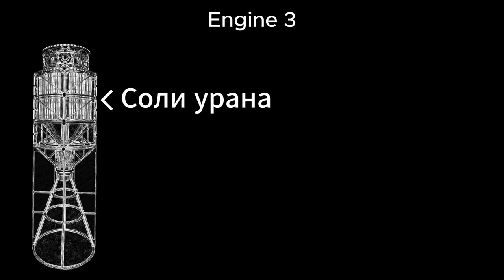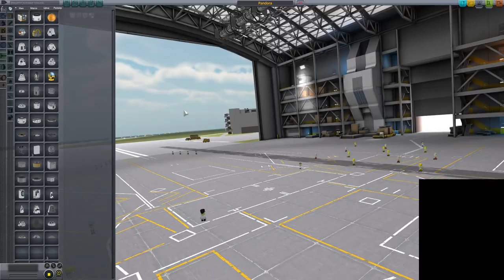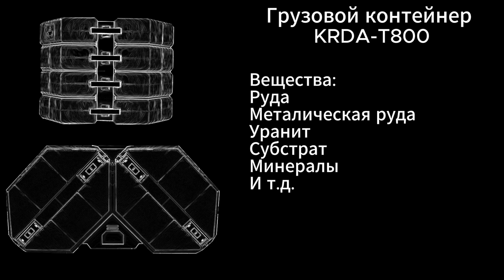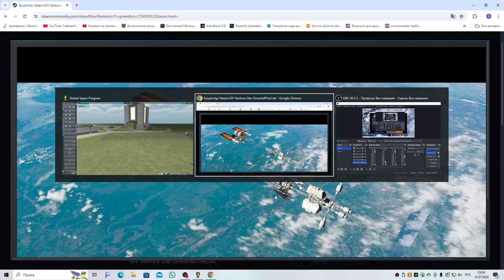Kerbal Space Programm с модами ▶ I.S.V. venture star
Хаюшки солнышки, я приехал с отпуска а значит скоро будет разрыв жопы. )